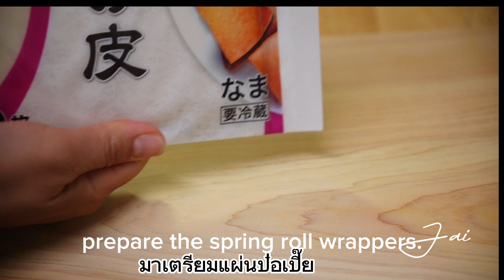How to make Crispy Thai spring rolls/เปาะเปี๊ยะทอด กรอบมากและไม่อมน้ำมัน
เปาะเปี๊ยะทอดไส้หน่อไม้สด การที่จะทำให้เปาะเปี๊ยะกรอบและไม่อมน้ำมัน ควรห่อให้แน่นและทอดในน้ำมันที่ร้อน แต่อย่าร้อนมากไป จะทำให้ไหม้เสียก่อน

(How to make crispy Thai spring rolls)

⏏️ส่วนประกอบอาการ
   หน่อไม้ 200 กรัม
   แครอทสับ 200 กรัม
  กะหล่ำปลีสับ 200 กรัม
  แผ่นปอเปี๊ยะ
   พริกไทยดำ 2 กรัม
    พริกไทยขาว 2 กรัม
   รากผักชี 4 กรัม
    กระเทียม 3 กลีบ
    🧂เครื่องปรุงรส
  แป้งมันผสมน้ำ

▶️ngredients
 200 grams of bamboo shoots,
 200 grams of chopped carrots,
200 grams of chopped cabbage,
150 grams of minced pork

2 grams of Black pepper
2grams of white pepper
4grams of coriander root
3 cloves of garlic

seasoning
 1 tablespoon of sugar
2 tablespoons of Soy sauce
1 tablespoon of fish sauce
1 teblespoon of vegetable oil

Tapioca flour mixed with water